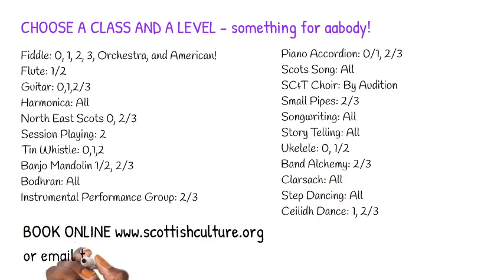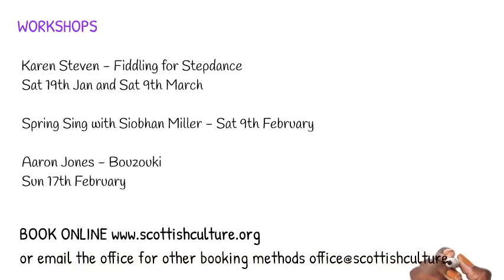SC&T Spring Term is About To Begin!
Scottish Culture and Traditions - Aberdeen.
Ukulele - sorry for the incorrect spelling!